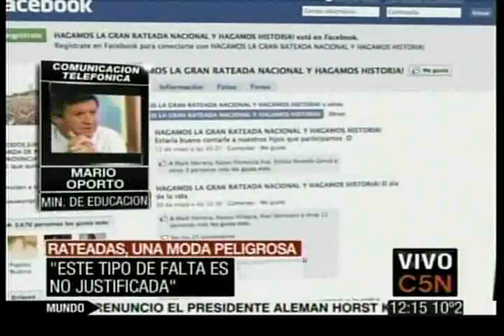31 de Mayo - Mario Oporto - La Provincia reiteró que no sancionará las rateadas masivas.flv